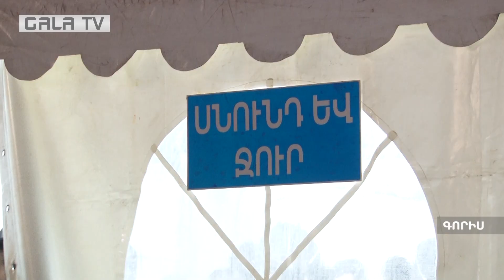Գաղթականների հոծ խմբերը սպասում են իրենց ավտոբուսին՝ դեպի անորոշություն տանող...Գորիսը՝ հիմա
Գորիսի կենտրոնն այս ժամին էլ մարդաշատ է: Ավտոբուսներով այսօր Ստեփանակերտից Գորիս տեղափոխված արցախցիները սպասում են ավտոբուսների ժամանմանը: Շատերը չգիտեն՝ ուր է առաջարկվել գնալ, որտեղ է այդ բնակավայրը: Բնակավայրի՝ լավը, կամ վատը լինելը չափում են Ստեփանակերտից ընկած հեռավորությամբ:
-600 կմ է Ստեփանակերտից հեռու՞... էդ ի՞նչ խուլ տեղ է, որ Ստեփանակերտից այդքան հեռու է...
Աշխարհի կենտրոնը նրանց համար շարունակում է մնալ Արցախը ու հենց Արցախից ընկած հեռավորությունն է հաճախ որոշիչ դառնում՝ ընտրել  այդ բնակավայրը ապրելու համար, թե ոչ:
Իսկ Գորիսը բռունցքված շարունակում է օգնել մեր հայրենակիցներին: Կամավորական խմբերը շարունակում են ահռելի աշխատանք կատարել:
Այս ժամին դրսում կարելի է հանդիպել մարդկանց, ովքեր եկել են հրապարակ հասկանալու համար՝ դրսում հո մարդ չի՞ գիշերելու, ու՞մ է պետք տանել իրենց տուն:
Արցախցիներին հրապարակում տրամադրվում է տաք ճաշ, հագուստ, հեռախոսահամարներ, դեղորայք: Բայց ամենաշատը թերեւս հոգեբանական աջակցության կարիքը կա: Փողոցներում ամենուր կարելի է հանդիպել լացող մարդկանց, ովքեր փնտրում են կորած հարազատի:
ԳԱԼԱ-ն շրջել է Գորիսի կենտրոնում, զրուցել մարդկանց հետ: Ներկայացնում ենք տեսանյութ՝ առանց մեկնաբանության: